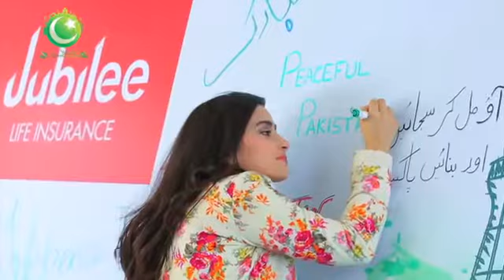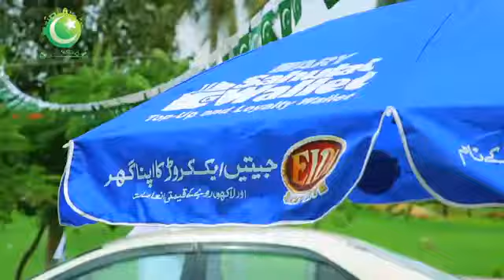Shukria Pakistan by rahat fateh ali khan